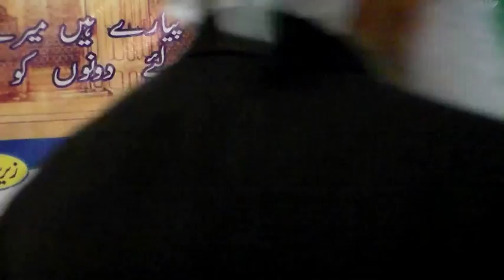Allama Ghulam Fareed Usmani | 7th Annual Haq 4 Yaar Conference | 13/07/15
Allama Ghulam Fareed Usmani delivering a speech during the 7th Annual Haq Chaar Yaar conference which took place at The Al Raza Barelvi Centre, Newcastle upon Tyne, under the guidance of Hujjat ul Islam Pir Syed Muhammad Irfan Shah Mash’hadi Mooswi (Founder of Sunni Jami’yat Awaam UK)